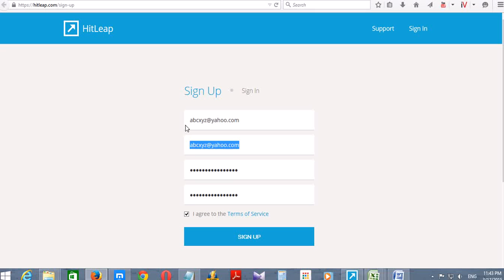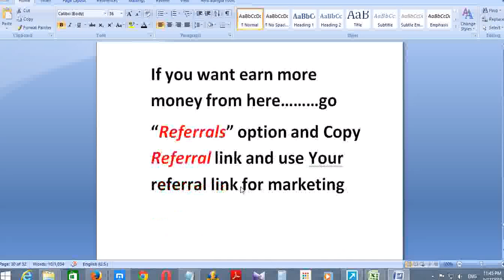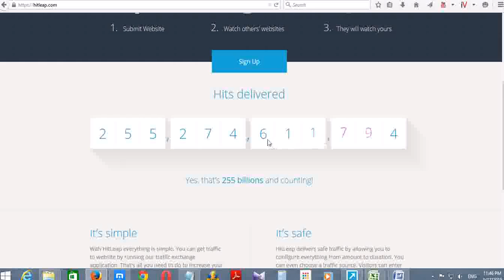How to get 50k visitor auto and free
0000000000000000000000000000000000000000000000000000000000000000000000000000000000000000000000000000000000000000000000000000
Premium account:
10,000 Minutes - 60,000 hits = $9
25,000 Minutes - 150,000 hits = $19
50,000 Minutes - 300,000 hits = $35
100,000 Minutes - 600,000 hits = $65
250,000 Minutes - 1,500,000 hits = $170
500,000 Minutes - 3,000,000 hits = $310
1,000,000 Minutes - 6,000,000 hits = $590
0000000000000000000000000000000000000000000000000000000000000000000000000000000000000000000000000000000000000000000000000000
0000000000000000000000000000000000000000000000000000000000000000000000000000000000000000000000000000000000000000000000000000